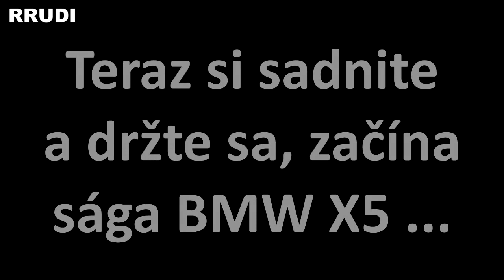Slovenské cesty 43